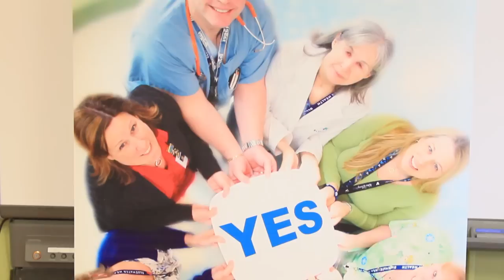Trillium Gift of Life and Bluewater Health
Bluewater Health in Sarnia hosted a news conference April 24 with Trillium Gift of Life Network, and Sarnia Organ Donor's Awareness Group (SODA). Paula Schmidt of Trillium Gift of Life Network shares the importance of organ and tissue donor registration, and recent double-lung recipient Tara Bourque and her family talked about their experience.